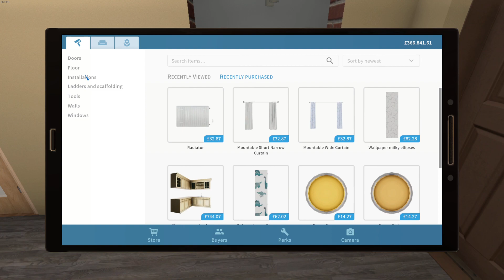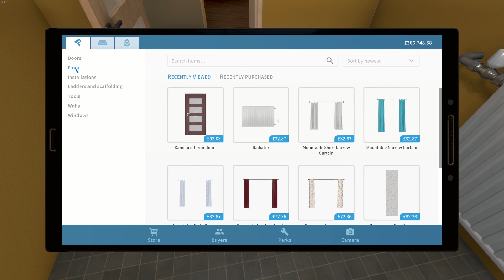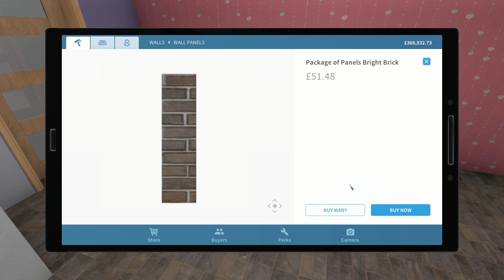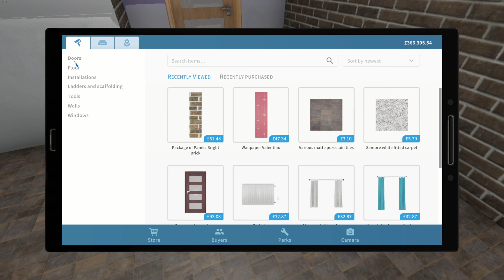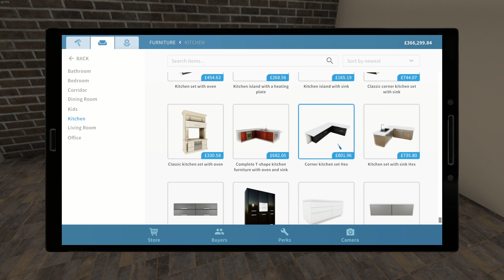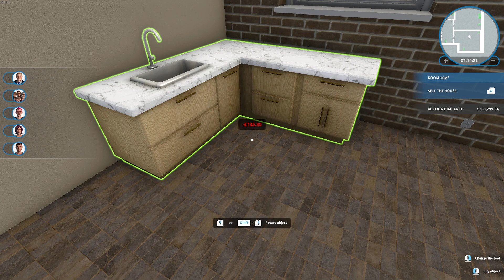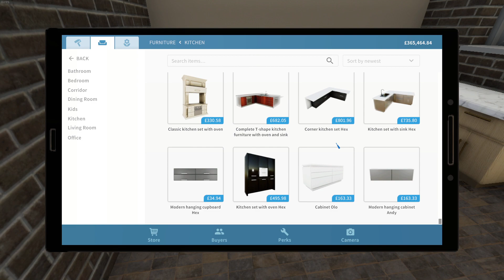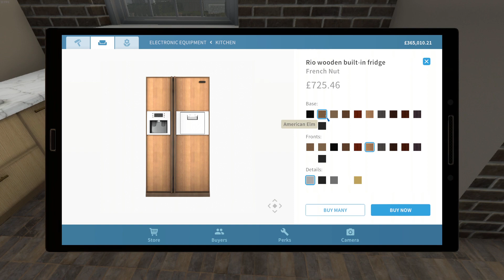House Flipper S1 EP97 | Sold to the highest bidder...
House Flipper
No job too small, phone Bodget and Leggitt Building Contractors today.
House Flipper can turn any old shack into a clean old shack with all costs to you.
Try Bodget and Leggitt Building Contractors today for all your House Flipper needs.
Dont scrap it, Flip it.